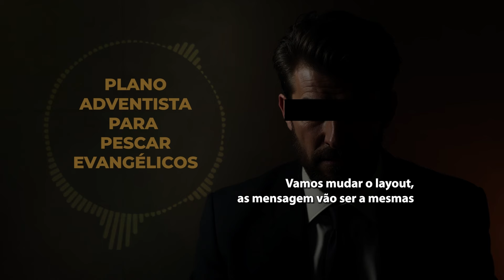Pastor Adventista Revela Plano Para Pescar Evangélicos